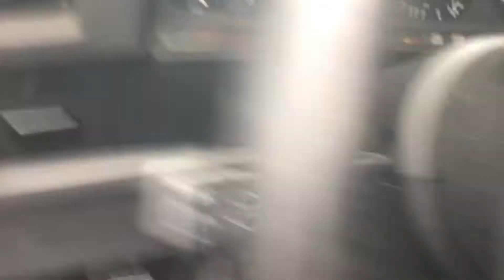Grooming with Shihtzus 101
Day in the life as a in home groomer